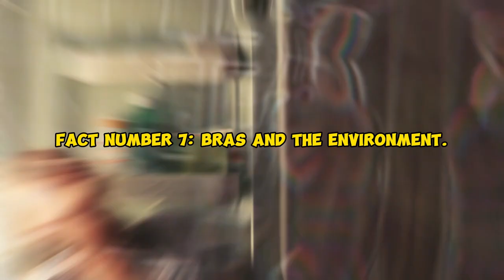Amazing Facts About Bras That Will Surprise You!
Think you know everything about bras? Think again! In this video, we'll share 10 surprising facts about bras that you probably didn't know. From their history to their impact on health, these facts will definitely make you think twice about choosing the right bra for you. So don't forget to tune in and join the conversation with bra!

Dive into the surprising world of bras with us as we uncover 10 fascinating facts that will change the way you think about this everyday garment. From the invention of the first modern bra to the unexpected role bras play in technology and even space exploration, this video is packed with intriguing insights and fun tidbits. Whether you're a history buff, a fashion enthusiast, or just curious, there's something in this video for everyone. So, buckle up for an enlightening journey through the history, innovation, and cultural significance of bras. Share your thoughts and any surprising facts you know in the comments below!
0:00 Intro
0:22 Fact 1
0:46 Fact 2
1:04 Fact 3
1:23 Fact 4
1:39 Fact 5
1:58 Fact 6
2:16 Fact 7
2:34 Fact 8
2:51 Fact 9
3:07 Fact 10
3:22 outro